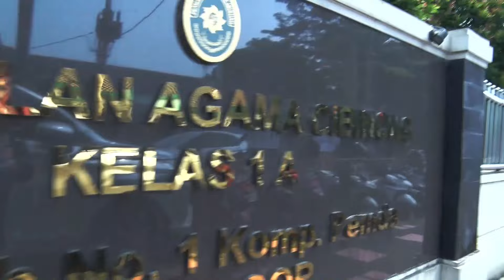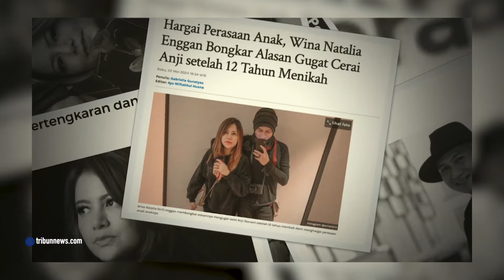Perjalanan Cinta Anji Manji & Wina Natalia Berakhir di Gugatan Perceraian - SENSASI